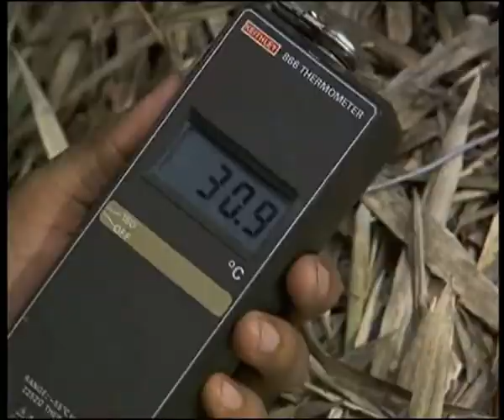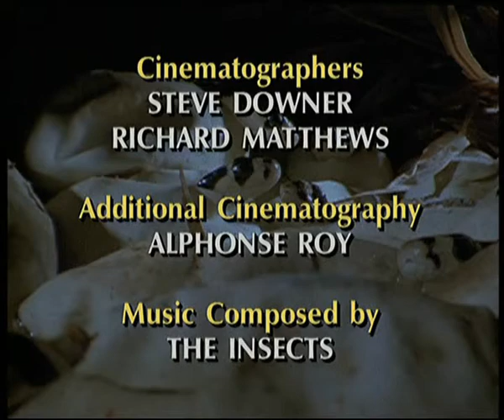🐍 WIL️DLIFE - SERPENT - COBRA ▶️ Cobras, les Souverains de l'Inde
🐍 WIL️DLIFE - SERPENT - COBRA

▶️ Nat Geo Wild : Cobras, les Souverains de l'Inde

Le nom cobra (/kɔbʁa/) désigne plusieurs espèces de serpents venimeux de la famille des Elapidae, notamment l'ensemble des espèces du genre Naja, qui ont la particularité d'étendre une coiffe lorsqu'ils sont en posture de combat. Ils se rencontrent en Asie et en Afrique.

COBRAS EN INDE :
Cobra Indien : Naja, naja
En Inde Naja naja est une espèce de serpents de la famille des Elapidae. En français, ce serpent est appelé cobra indien ou cobra à lunettes.
Son nom de « serpent à lunettes » est dû aux marques que l’on peut observer au dos de sa coiffe lorsqu'il la déploie. Cette caractéristique peut permettre de distinguer cette espèce d'autres espèces proches pouvant cohabiter dans quelques régions, telles que Naja kaouthia (le « cobra à monocle ») ou Naja oxiana. Ce motif n'est cependant pas toujours présent, certains spécimens et certaines populations entières de cette espèce sont plus sombres et plus uniformes, avec une coiffe dépourvue de motif, notamment dans la partie Nord-Ouest de son aire de répartition, où il cohabite par endroits avec Naja oxiana. Il mesure 1,4 à 2,2 mètres à l'âge adulte.
C'est un serpent principalement crépusculaire et nocturne, qui se nourrit essentiellement de rongeurs mais qui apprécie aussi les oiseaux, les lézards, les crapauds, etc.
Cobra royal : Ophiophagus hannah
Le Cobra royal, unique représentant du genre Ophiophagus, est une espèce de serpents de la famille des Elapidae.
Le cobra royal, le plus long serpent venimeux du monde, a une taille comprise entre 3 et 4 mètres ; les plus grands individus peuvent atteindre les 5,5 m, avec une longueur maximale connue de 5,71 m, attribuée à un spécimen du zoo de Londres. Lorsqu'il se sent menacé, il adopte une posture d'intimidation caractéristique en dressant jusqu'à un tiers de la longueur de son corps (entre 1 et 1,8 m au-dessus du sol) tout en déployant son capuchon (toutefois il évite les confrontations et cherche plutôt à s'enfuir ou à se cacher). Contrairement à la plupart des autres espèces de serpents, le mâle est plus long et plus lourd que la femelle.
Son poids peut atteindre 15 kg. Sa peau est noire, verdâtre ou brune, souvent avec des bandes transversales blanches ou jaunes ; lorsque le serpent est encore jeune, ces lignes sont plus distinctes. Le cobra royal peut vivre 20 années.
L'espèce est considérée comme vulnérable selon la liste rouge de l'UICN à cause du déclin constaté de ses populations.
Comme l'indique son nom générique (Ophiophagus), le cobra royal est un ophiophage. Sa nourriture se compose apparemment exclusivement de serpents et de lézards, venimeux ou non. Il se nourrit notamment des couleuvres (notamment les espèces du genre Ptyas), des serpent-coraux asiatiques, des bungares, des pythons. Il présente également des mœurs cannibales à l'occasion. De même, d'autres petits vertébrés figurent occasionnellement parmi son régime alimentaire : lézards (varans, geckos…), petits mammifères. Selon les auteurs, le Cobra royal est décrit soit comme diurne, soit comme nocturne ou à la fois diurne et nocturne.
Le cobra royal, ovipare, est le seul serpent à construire un nid pour ses œufs. La femelle se love autour de broussailles sèches (feuilles mortes des bambous) et en les resserrant, créant un cercle grâce à son grand corps, elle obtient un amas de branchages arrondi qui se réchauffe en se décomposant, ce qui assure aux œufs une température stable.
Elle pond entre 20 et 40 œufs au printemps5, deux mois après l'accouplement ; les œufs mettent entre 60 et 80 jours pour éclore. Les jeunes font entre 45 et 60 cm à l'éclosion. Ils présentent des bandes blanches et noires et sont déjà venimeux. Comme les cobras royaux sont des mangeurs de serpents par instinct, la mère cobra royal quitte les jeunes peu avant leur éclosion pour éviter de les manger, essentiellement parce qu'elle n'a pas mangé depuis deux mois.
Le Cobra royal mâle garde le nid jusqu'à l'éclosion des petits, patrouillant dans une vaste zone autour du nid, ce qui constitue un comportement unique.

👀 DOCUMENTEO - Votre Chaine de Docus rares 👀

  💚 Bonjour à tous et toutes, Docs en Stock :
  💯 Les Merveilles de la Nature et celles de l'Homme
  🐼 Animaux - Protection - Réintroduction
  😲 Sports Extrêmes et Sports en tous genres
  🚀 Science - Espace

  ⏩ Serveur Discord : Dans le Bandeau à Droite

2 Chaines YouTube à votre disposition :
   📌 DOCUMENTEO : Docs ⏩ Nature - Espace - Wildlife - Sports - Sports Extrêmes
   📌 DOCUMENTALIST : Docs ⏩ Antiquité - Histoire - Préhistoire - 20ème Siècle